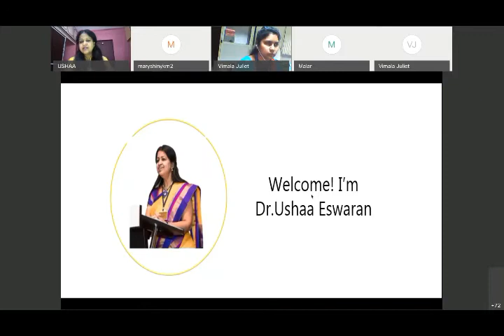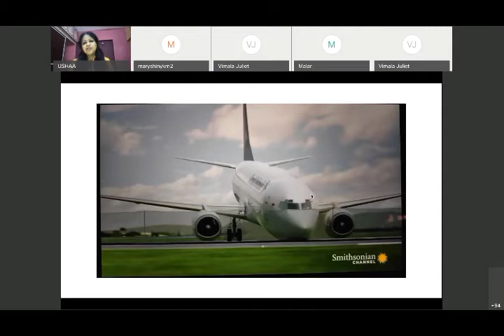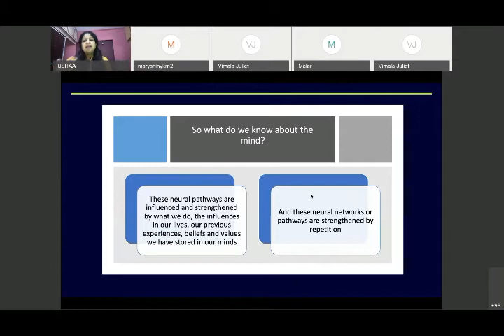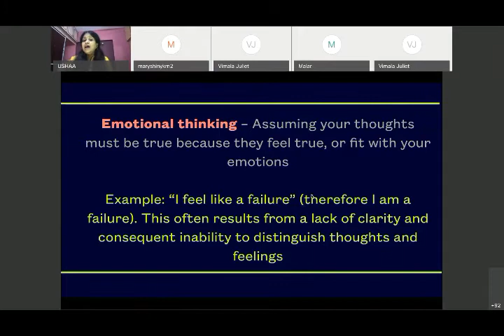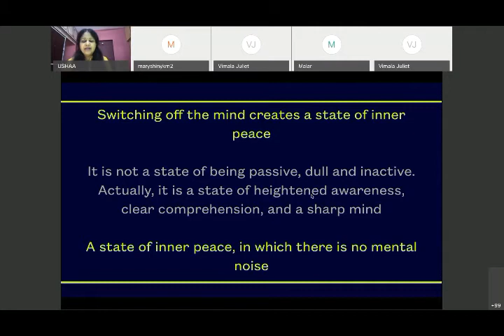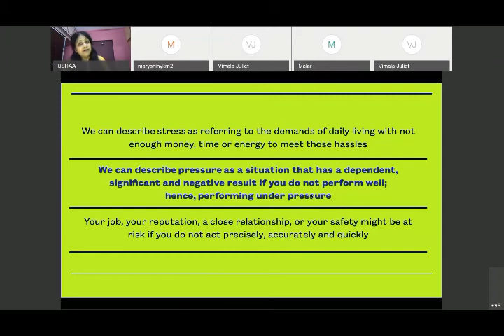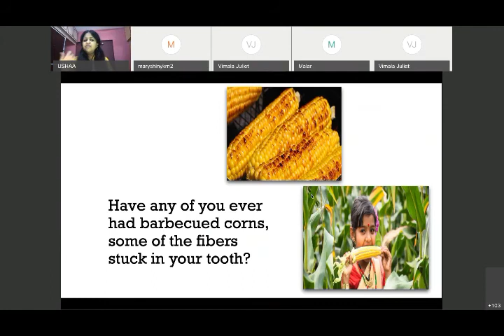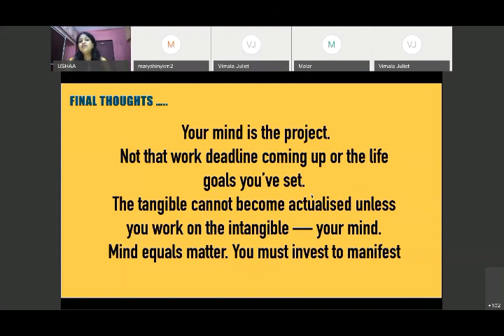ATAL FDP (18th to 22nd January ) Day 2 session 3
SRM IST Kattankulathur conducted 5 day Online AICTE Training And Learning(ATAL) Academy  FDP (18th to 22nd January ) .